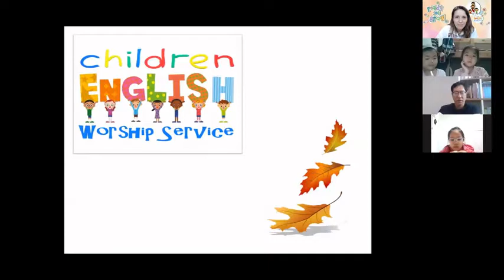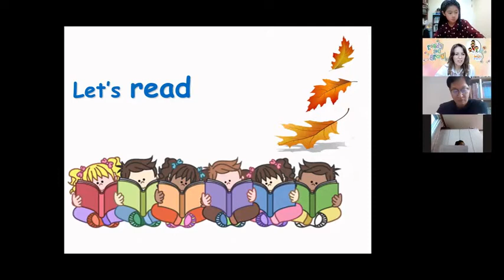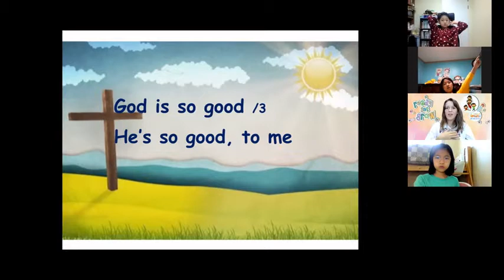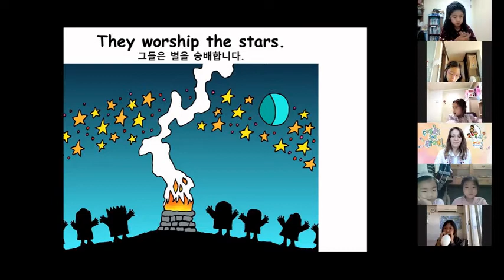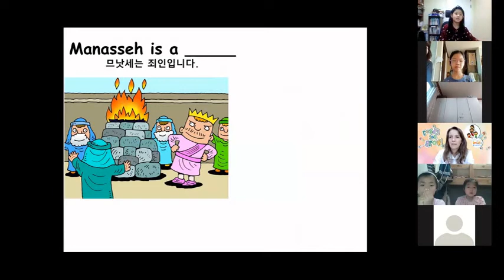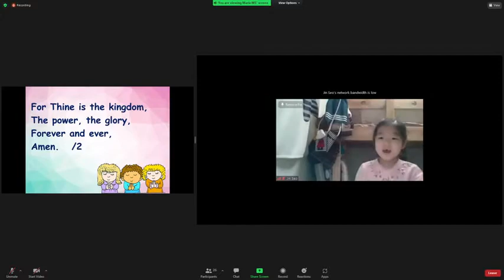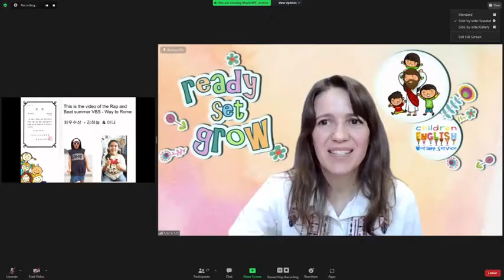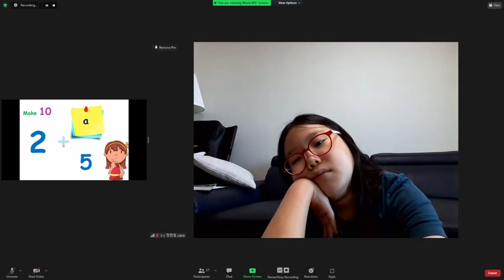King Manasseh Repents_2 Kings 21_Oct. 17th, 2021_계산교회 유년영어예배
Children English Worship Service
This video is a recording of a Zoom meeting, the English Worship Service for children, in Gyesan Presbyterian Church, Incheon, South Korea.